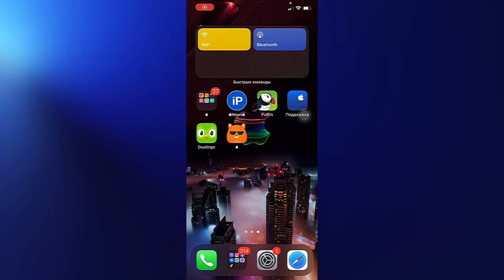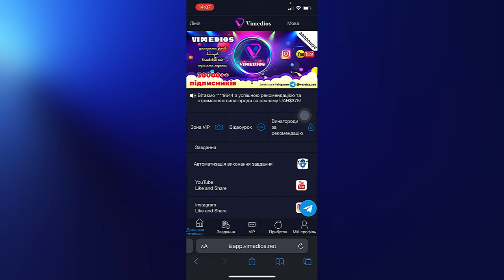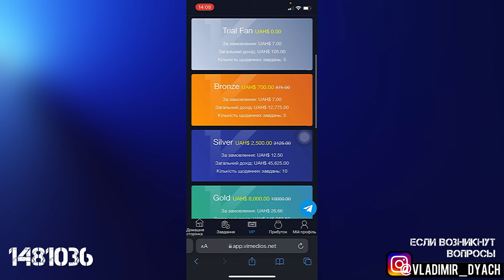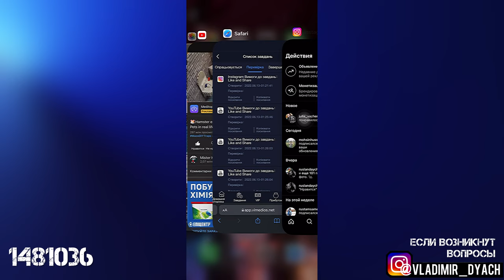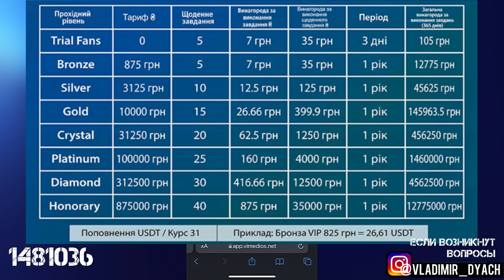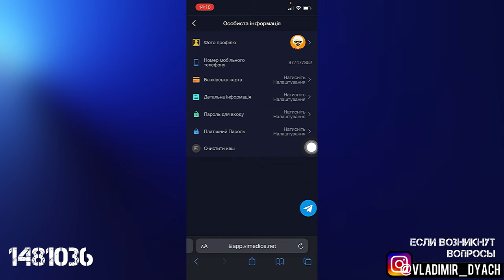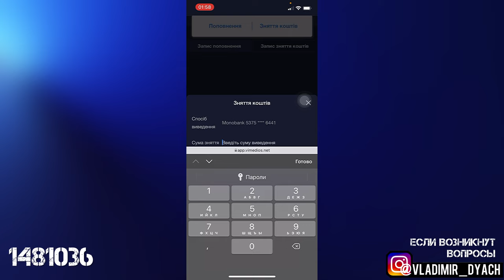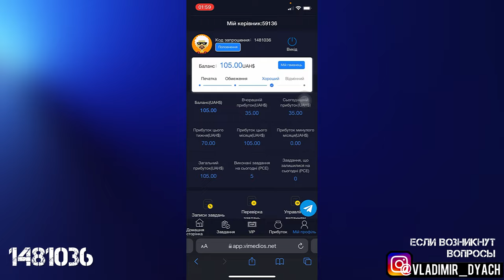Что такое VIMEDIOS? | СКАМ или продукт Дохода? | ОТВЕТЫ о VIMEDIOS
ВИДЕО СОЗДАНО ДЛЯ ТОГО, ЧТОБЫ ПОКАЗАТЬ ПРОДУКТ И ПОКАЗАТЬ ЕГО РАБОТУ.
Призыва к действию никакого нет.
Выбор всегда за вами!

Код приглашения 1481036

ВСЕ ОТВЕТЫ КОТОРЫЕ нужно ЗНАТЬ👇👇👇

Что такое VIMEDIOS?

Как работает VIMEDIOS?

Какую сумму можно выводить и куда?
Вывод банковских систем большой мой пример на МоноБанк
Сумма вывода мин - 280 грн
Максимальная -

Как пополнить баланс в VIMEDIOS?
Пополнение баланса осуществляется через:
MatrixPay
GlobalPay
Внутри системы сайта.

Когда окупятся вложения в VIMEDIOS?
Окупаемость вложения 20-25 дней

Какой пакет покупать в VIMEDIOS?
Это решение всегда будет зависеть от вас, по сколько вы сами располагаетесь своими деньгами и доходом.
По этому рекомендация ту сумму которая не будет влиять на вашу жизнь.

Сколько будет работать VIMEDIOS?
Минимальный и гарантированный срок 6 мес
Максимальный 1-2 года (в случаи того если проект задумывался на долгосрочной основе)
Если проект был создан чтобы на мать необходимую сумму то он перестанет существовать в тот момент, как будет та самая сумма!

VIMEDIOS
Что такое VIMEDIOS
Заработок VIMEDIOS
Зарабатывай с VIMEDIOS
Выплаты на VIMEDIOS
Работа в Украине VIMEDIOS
Онлайн заработок VIMEDIOS
VIMEDIOS это СКАМ
Сколько проработает VIMEDIOS
Как работает VIMEDIOS
Доход на VIMEDIOS
Гарантии VIMEDIOS
Минимальный доход в VIMEDIOS
Максимальный доход в VIMEDIOS
Дневной доход в VIMEDIOS
Годовой доход VIMEDIOS